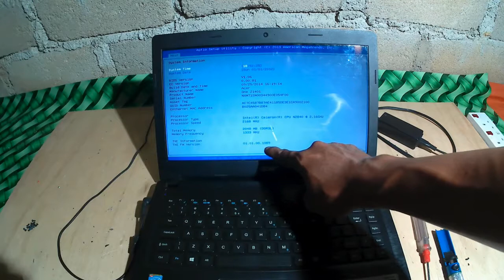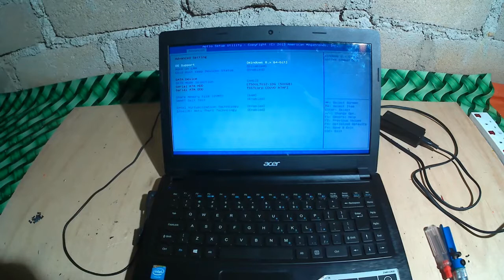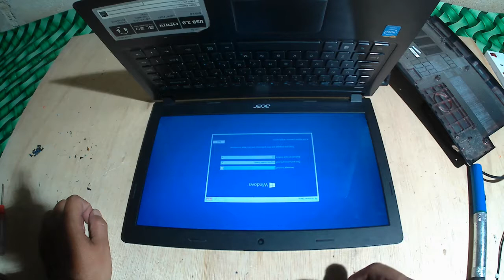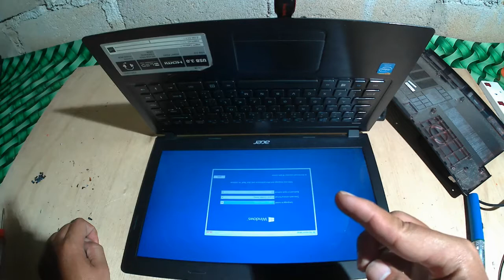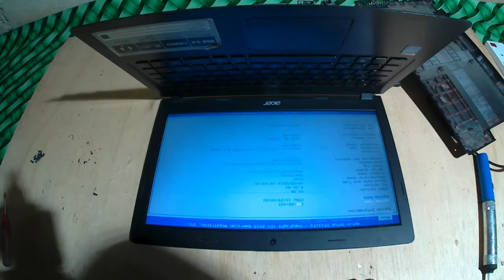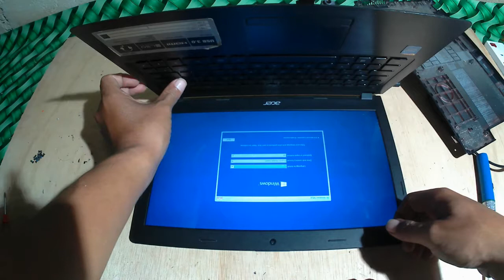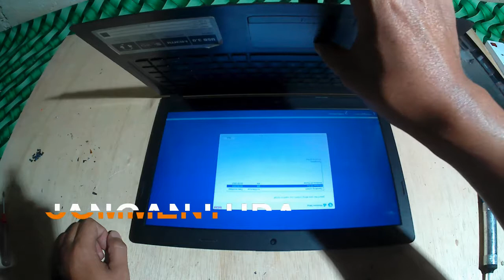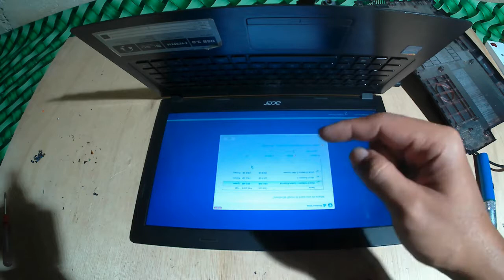Cara Memperbaiki Laptop ACER Z1401 C9UE Tiba Tiba Mati PART 2